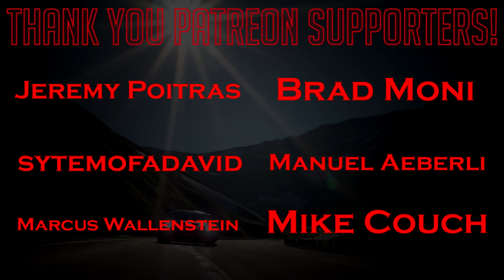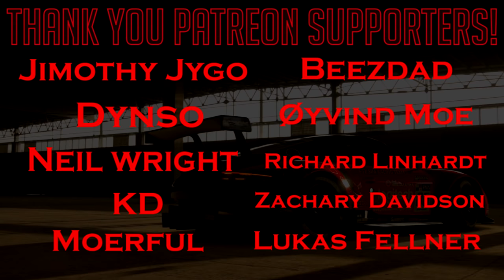Gran Turismo Sport: Penalty Nightmares at Tokyo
SLOW DOWN
0:05.00

CHANNEL MEMBERS
➡️️ 1 Year +
Jimmy Broadbent, Wolfykins, Christian, Anirudh Shirsat,  Adeyemi Inniss, dibblr, Scott Billeck, King James, RypeL

➡️️  1 Month +
Dood, Ive G,  i-am-lexxus, Xiolin, Cmdr Dopeguardian CH, Sam Kim, Will Heyes, Kraig Walker, Bernd Krapp, amphobius, Aaron Binford, Eggxy, Sevi Asaf,

➡️️  New Members
 unukalhay, Bpendragon, Landy_44, Frederick S. Cairo II, Brendan Berg, betze, Aidan R. Ward,